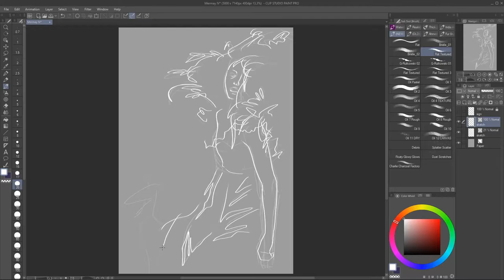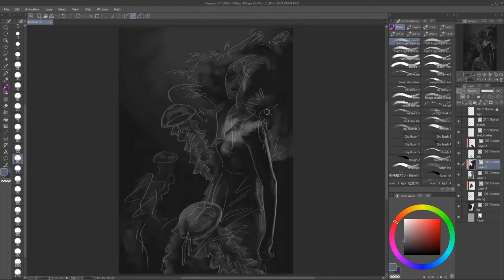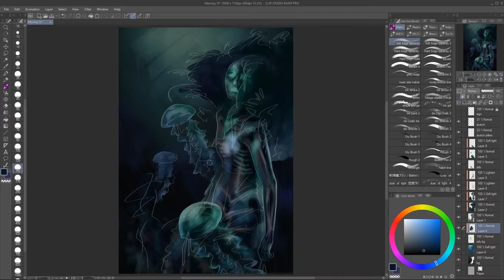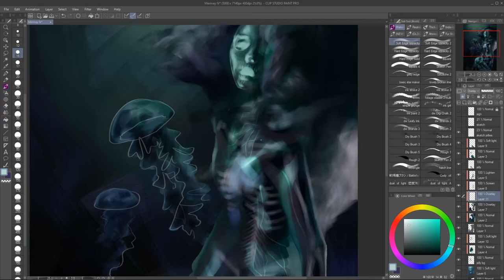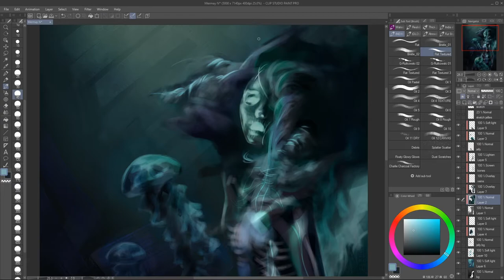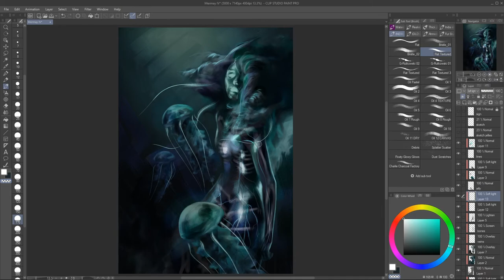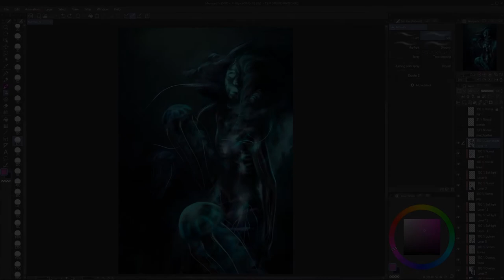[clip studio paint] painting a jelly mermaid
Hey! I made this painting of a jellyfish mermaid.

Painting the shiny, transparent body of a jelly was a real challenge. I experimented a lot with layers set to different blending modes such as "Soft Light" and "Overlay". To be honest, I'm not completely sure of the differences of a lot of the blending modes, but I'm glad it worked out  ^_^

Thanks for stopping by, hope you enjoy the video!